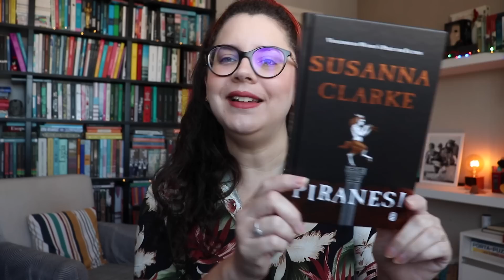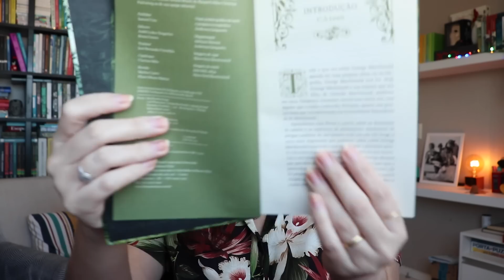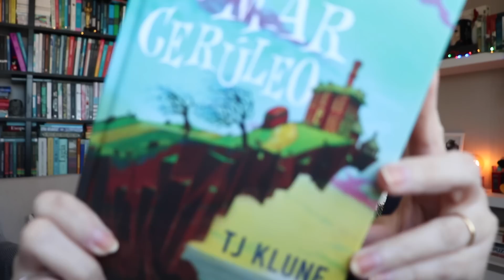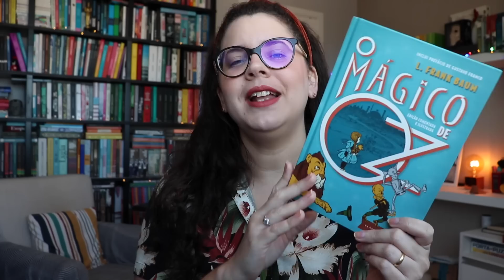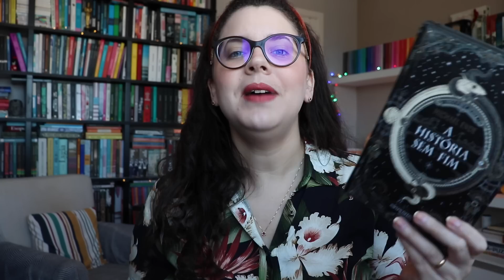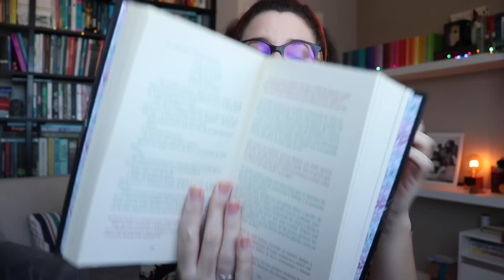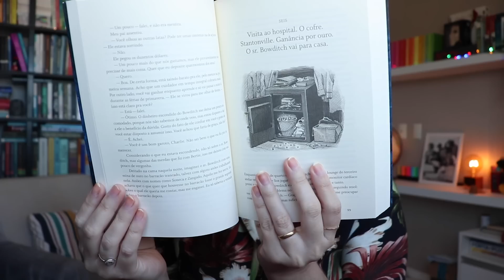6 LIVROS DE FANTASIA PARA 2023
📚 Compre os seus livros na Amazon pelos links deste box e ajude o canal